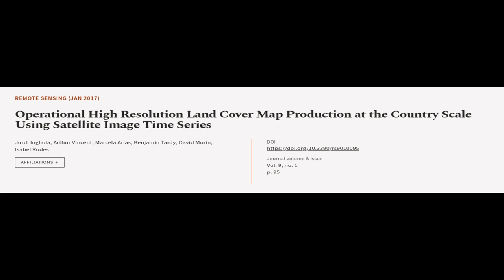Operational High Resolution Land Cover Map Production at the Country Scale Using Sate... | RTCL.TV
### Keywords ###

### Article Attribution ###
Title: Operational High Resolution Land Cover Map Production at the Country Scale Using Satellite Image Time Series
Authors: Jordi Inglada, Arthur Vincent, Marcela Arias, Benjamin Tardy, David Morin ,and Isabel Rodes

### Video Timestamps ###
0:00:00 - Summary
0:00:59 - Title
0:01:06 - Tail
0:01:10 - End